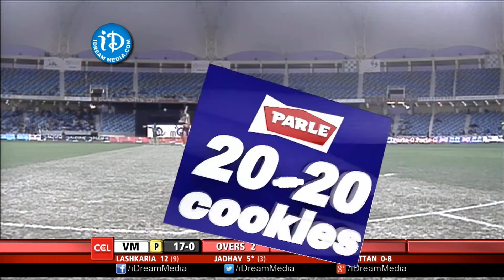CCL4 Mumbai Heroes Vs Telugu Warriors Part 8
The CCL was inspired by the popularity of the Indian Premier League, a Twenty20 tournament with franchises in major Indian cities. Vishnu Vardhan Induri, a Serial Entrepreneur from Hyderabad is the Founder and Managing Director of CCL who started CCL in 2010 by selling franchise rights for four teams in the inaugural season. It all started in February 2003 when we organised the first Film Stars T20 Cricket with Telugu Stars even before the first official Twenty20 matches were played on 13 June 2003. Trying to fit in 3 matches in one day brought about the T20 format way ahead of time setting a trend where stars fight the game of cricket with a sportive spirit. I had been pondering with the idea of having a Cricket Tournament between film stars from different languages for years then finally we arrived with the Celebrity Cricket League (CCL) incorporating the T20 League format in Oct 2010. According to many, the very thought of bringing together 60 Artists from 4 different languages was a dream far from reality but it has been possible only because of the passion that the Stars have for Cricket.Our major challenge for Season 1 was to put up a show which is no less than any of the successful leagues but within the available resources and time frame. The strength of CCL is the support we derive from the Team Franchisee Owners and Cricket loving artists whose commitment towards the game is commendable.With the success of Season 1 & 2, we all believe that CCL will only get bigger and better over the years. Just like any Reality TV Show, CCL too will come and go in seasons; it will only be more real; more exciting; and more glamorous.

CCL Founder & Managing Director  :  Vishnu Vardhan Induri
CCL Directors                    :  Sarath Kumar, Tirumal Reddy, Sreenivasulu Moorthy, Ashok Keny, Sohail Khan, R R Pujari

Celebrity Cricket League (CCL) Teams :

Bengal Tigers
Bhojpuri Dabangga
Chennai Rhinos
Karnataka Bulldozers
Kerala Strikers
Mumbai Heroes
Telugu Warriors
Veer Marathi